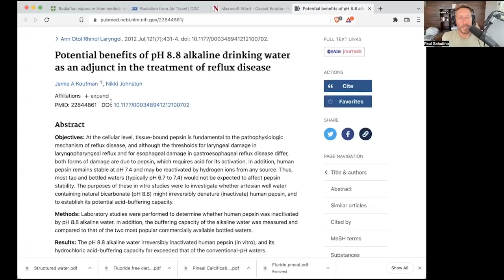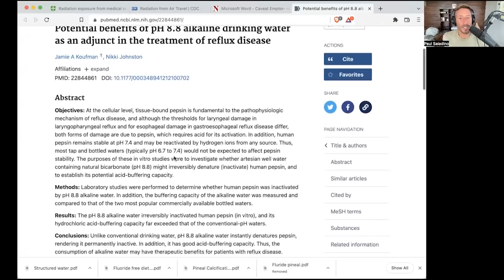Is Alkaline water/Structured water BS?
Paul shares his thoughts on alkaline water and structured water and why he believes it is unnecessary and potentially dangerous.